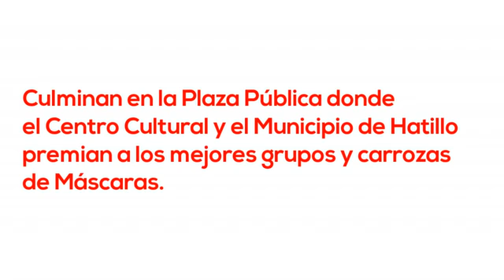FESTIVAL MÁSCARAS DE HATILLO 2018 | JORGE LUIS DESIGN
Festival y desfile tradicional de Máscaras en Hatillo 2018 🇵🇷🎉🎭